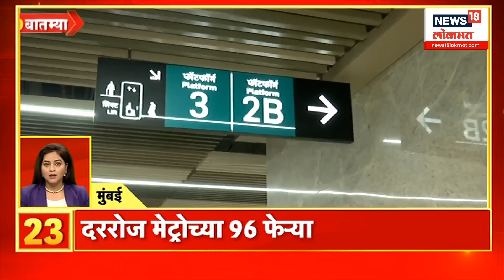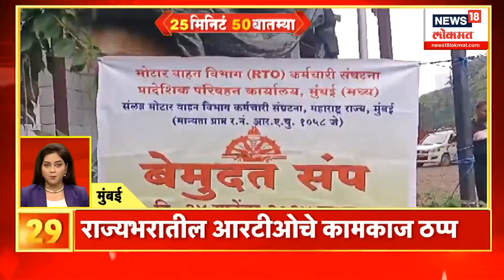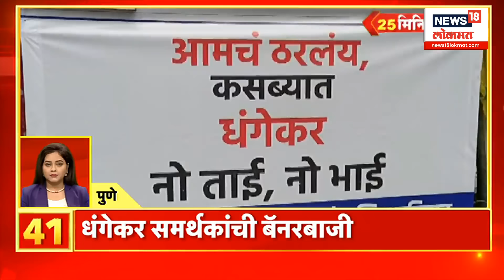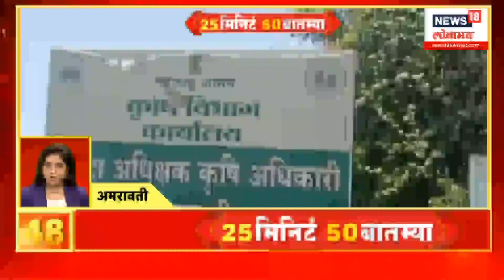25 Minute 50 Batmya | राज्यभरातील बातम्यांचा वेगवान आढावा | Akshay Shinde Encounter, Hake Vs Jarange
25 Minute 50 Batmya | राज्यभरातील बातम्यांचा वेगवान आढावा | Akshay Shinde Encounter, Hake Vs Jarange